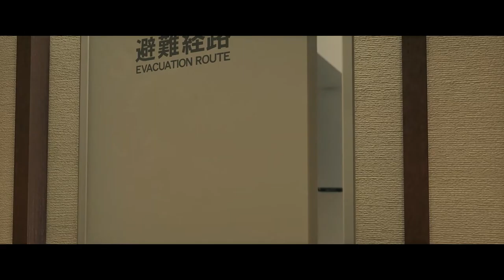Thomas Taylor Live Stream